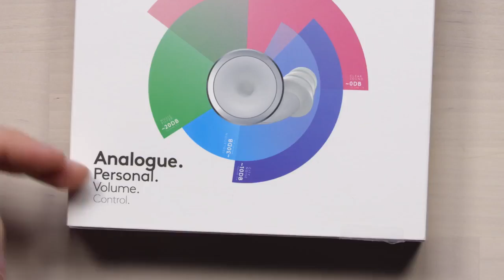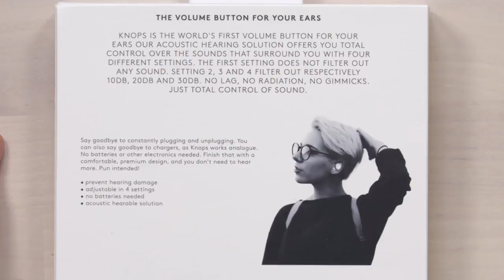$600,000 Tiny Gadget!